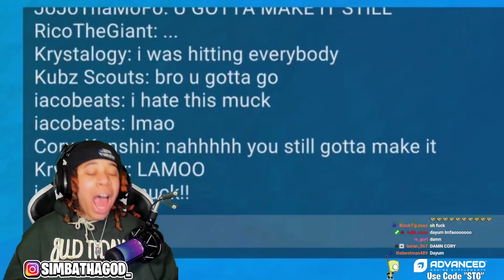CoryxKenshin's Crab Game (squid game parody) has me CRYING TEARS.. Let Me Get In The Next One!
SimbaThaGod Reacts To CoryxKenshin's Crab Game (squid game parody) has me CRYING TEARS